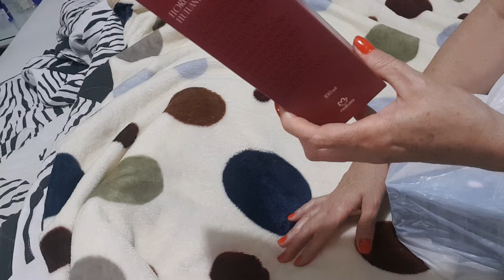NATURA E e EUDORA agosto 2019